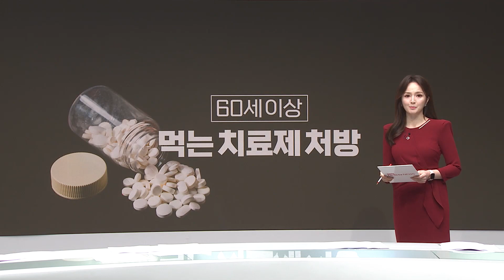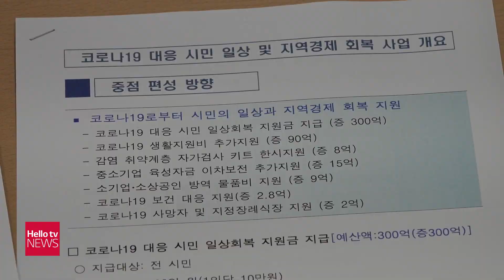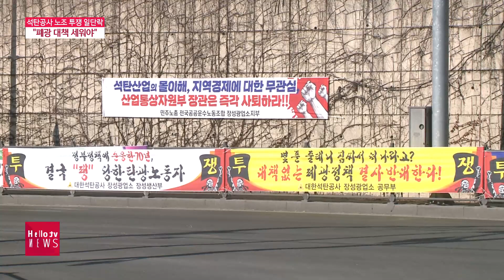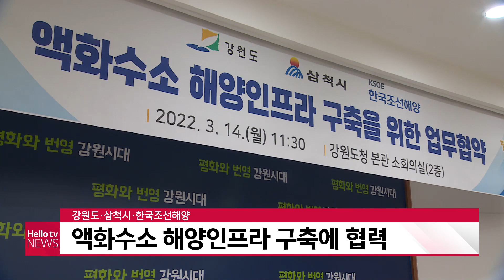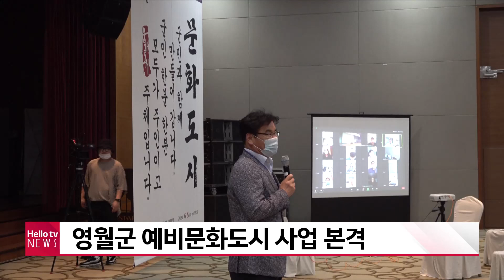헬로TV뉴스 강원 3월 14일(월) 22년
1. 213시간 만에 산불 진화...피해도 ′심각′
2. 산불 특별재난지역 다섯 차례...복구는 어떻게?
3. 석탄공사 노조 투쟁 일단락 '폐광 대책 세워야'